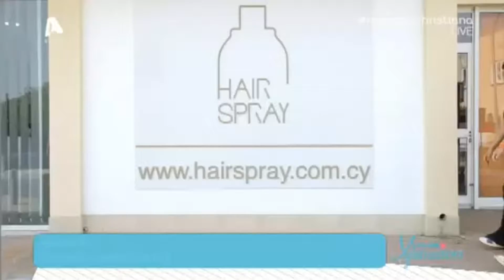Mε αγάπη Χριστιάνα - Makeover (07/06/18)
💅 Nails by KIM BEAUTY SPA
💇‍♀️ Hairspray Cyprus 💆‍♀️